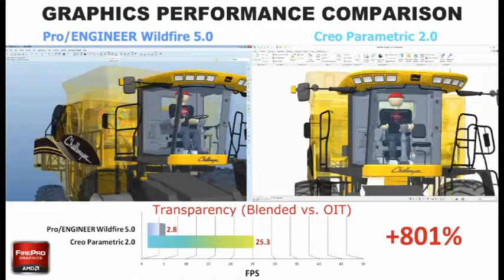AMD and Creo Parametric 2 0 OIT Comparison